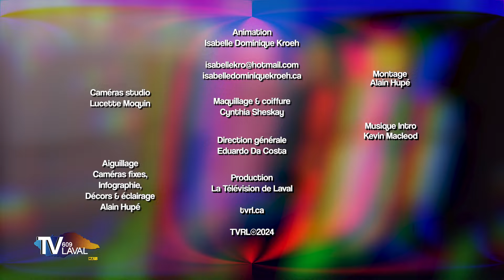2 TEMPS 3 MOUVEMENTS | Semaine du 8 avril 2024, jour 1